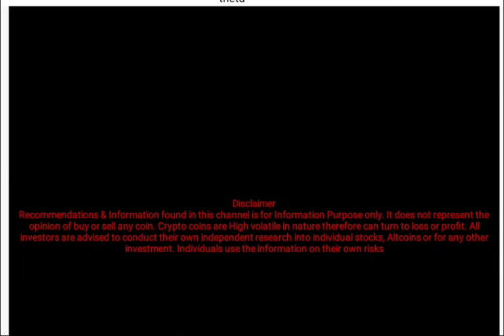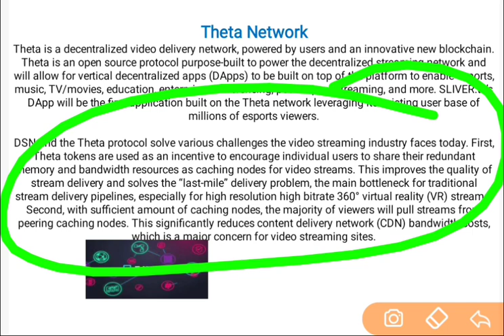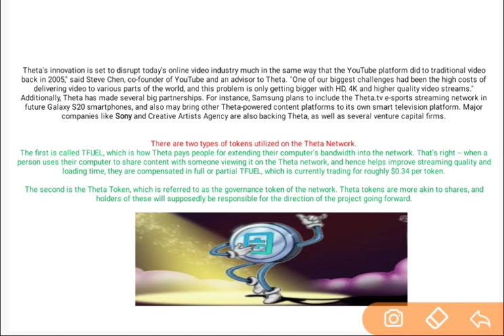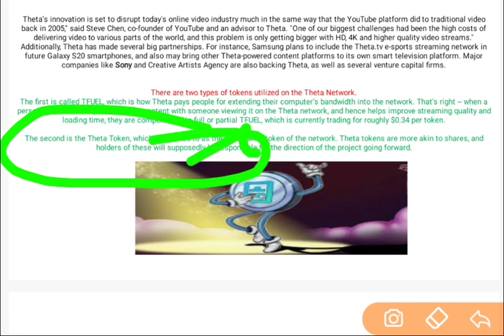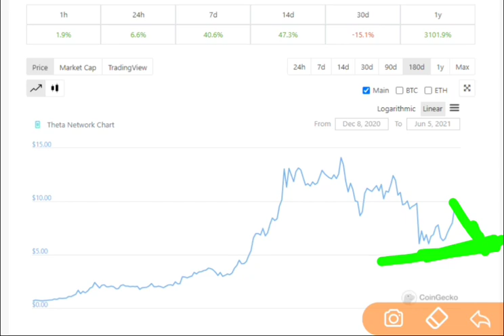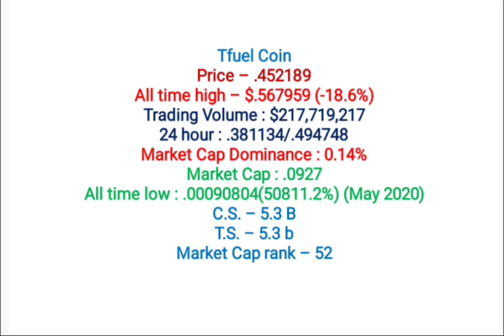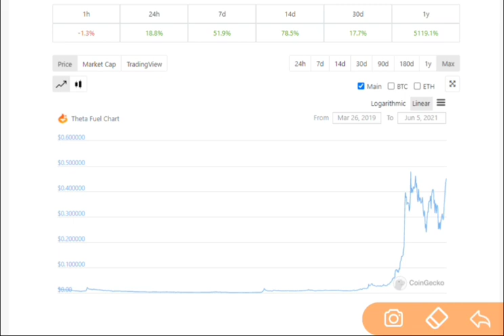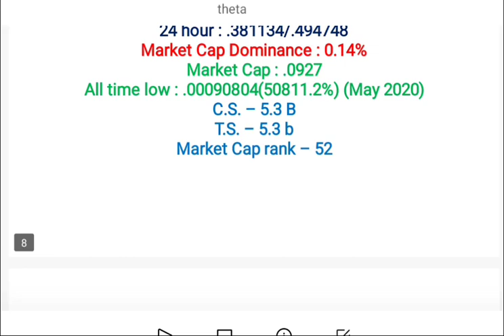Best Crypto Coins to Start : Top Altcoins to Buy : Crypto Market Update : Best bitcoin Alternatives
best crypto coins to start
top crypto coins to start
best crypto currencies to invest
top crypto currencies to invest
how to make money without invest
earn money without investment
best make money online ways
top make money online ways
should I invest in crypto currencies
Wazirx Review and analysis
Wazirx full review
Bitbns review
Bitbns review and analysis
make money from bitbns
earn money from bitbns
earn money from wazirx
Binance coin review
binance coin full review and analysis
how to earn free etherium